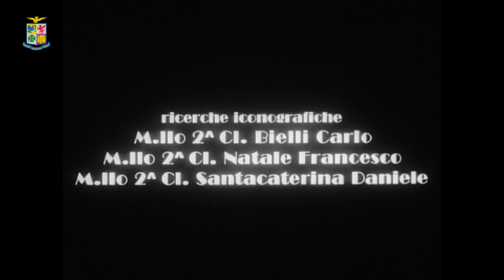Il record di velocità di Francesco Agello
Aeronautica Militare - Nel pomeriggio del 23 ottobre del 1934, all'età di 32 anni, il Maresciallo Francesco Agello a bordo del velivolo MC- 72 raggiunse il primato di velocità.
Fate un salto nel passato e scoprite di più sul record dell'aviatore.
Buona visione!